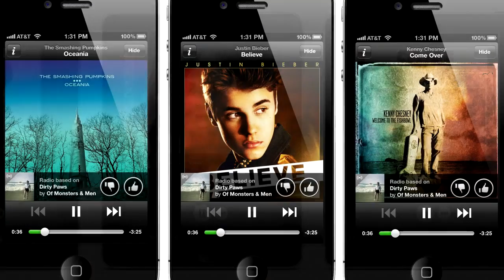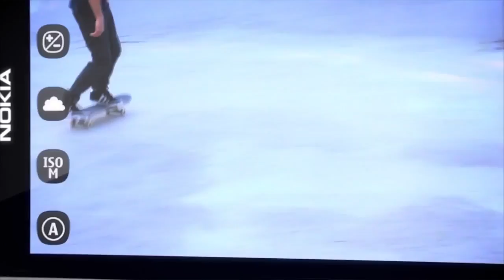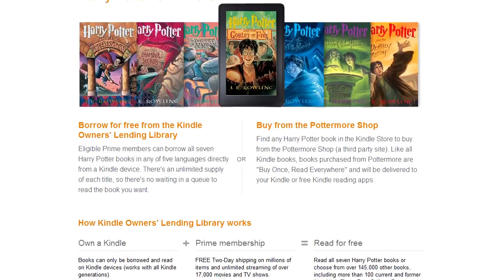DT Daily: Microsoft Surface debuts, Spotify launches free radio for iOS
Microsoft unveils its Surface tablet, Spotify launches free streaming radio for iOS, Sharp debuts a massive 90-inch TV, Nokia's PureView 808 heads to the US, Harry Potter heads to the Kindle Lending Library, and more.